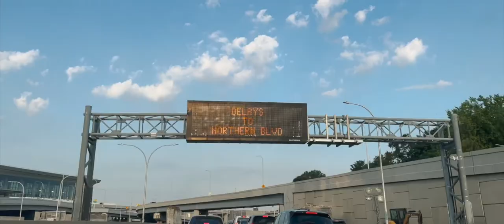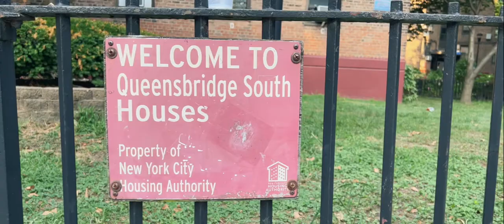Imam T.H.U.G. - Queensmatic [Official Music Video]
Directed By: Da Inphamus Amadeuz @dainphamusamadeuz @dainphamusamadeuz
DP: Chi Boogie HDTV @chiboogie_hdtv

Produced By: DJ Modesty @dj_modesty
Master Mixed By: Steve Sola "The Mix King" @stevesola

Presented By: Empire Dream Productions @empiredreamproductionsinc.8243 @Empire.Dream.Productions

Album Title: "Immortal Legend"

Special Thanks: "The Oracle"

Confidentiality Agreement:
Please acknowledge that all materials downloaded through this are solely owned by Empire Dream Productions, Inc.  All rights are reserved.
By downloading this material you agree to not use it in any way and/or
disclose this material to any third parties without the written
consent of Empire Dream Productions, Inc.  All rights are reserved.